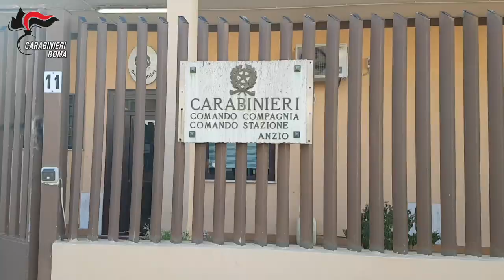Anzio, blitz antidroga a Corso Italia. 50 militari in azione: chiuso ogni accesso alla zona